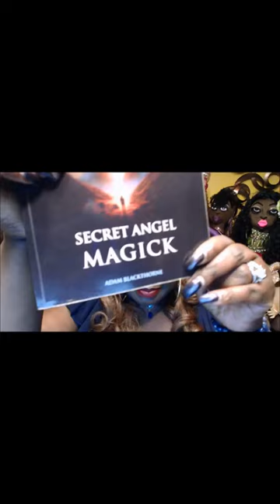Level Up All Your Magick ! with Secret Angel Magick by Adam Blackthorne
Secret Angel Magick (Gallery of Magick Books by Adam Blackthorne)